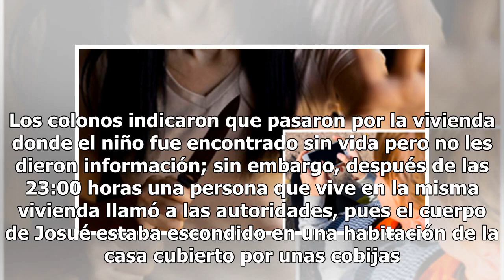Josué: el brutal caso de abuso y asesinato de niño de 8 años en Sinaloa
En un hecho lamentable, en la colonia Pueblo Nuevo del municipio de Escuinapa, Sinaloa, se encontró el cuerpo de un pequeño de apenas ocho años que fue abusado sexualmente. De acuerdo con la información publicada en SinEmbargo, Josué ‘N’ fue reportado como desaparecido el sábado a las 19:20 horas an...